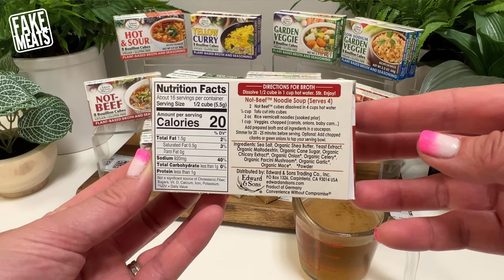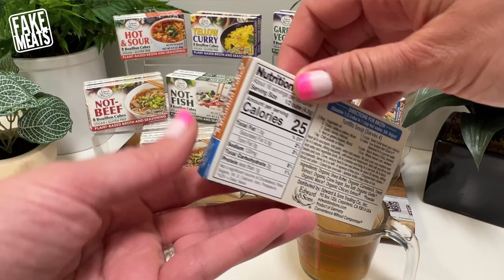Edward & Sons Vegan Bouillon - Everything You Need to Know From FakeMeats.com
Fakemeats.com is your one-stop destination for delicious vegan and vegetarian food options, and we're excited to introduce you to one of our most popular seasonings: Edward & Sons Vegan Bouillon Cubes.

Edward & Sons Trading Company was founded in New Jersey in 1978 by Joel Dee. Inspired by his difficulties in finding convenient vegetarian options while traveling as a salesman, Dee was motivated to start his own company. During a sales trip to Belgium in 1976, he discovered miso powder and found it to be a nourishing meal. Upon returning to the US, he struggled to find vegetarian miso in local markets, which spurred him to bring this product to American consumers.

On a trip to Japan in 1977, Dee collaborated with miso producers to develop a vegetarian instant miso soup. By 1978, the first product arrived in New Jersey, and Dee left the family candy business to focus on his new venture, naming it Edward & Sons Trading Company in honor of his father and brothers. In 1979, Dee traveled across the country in his Airstream trailer, selling Miso-Cup® and establishing a sales network.

As the business grew, Dee moved operations from New Jersey to North Carolina in 1980, and later to Carpinteria, California, in 1988, where Edward & Sons remains today. The company expanded its product lines over the years, becoming especially known for their bouillon cubes, which reflect Dee's original mission to bring flavorful, vegetarian-friendly products to the market.

FakeMeats.com offers eight flavors of Edward & Sons vegan bouillon cubes: Not-Chick’n, Not-Chick’n Low Sodium, Not-Beef, Not-Fish, Garden Veggie, Garden Veggie Low Sodium, Yellow Curry, and Hot & Sour. All flavors come in boxes with eight easy to use bouillon cubes - no seasoning measuring is required. All flavors are vegan, gluten free, have no trans fat, no dairy, no meat, and no eggs. Not-Chick’n and Garden Veggie both have a low sodium option.

Not-Chick'n, Not Beef, and Garden Veggie are the top-selling Edward & Sons vegan bouillon cubes flavors on FakeMeats.com. Capture the familiar essence of classic chicken broth with the vegan Not-Chick'n cubes, use Not Beef to bring the bold richness of traditional beef broth without the meat, and try Garden Veggie for a tasty fusion of garden-fresh flavors that will add depth and complexity to your culinary creations. Watching your sodium? Check out Not-Chick’n Low Sodium and Garden Veggie Low Sodium versions.

Looking for something different? Edward & Sons has you covered. If you’re feeling adventurous, try Hot & Sour to add a delicious flavor to your dish. Are you a fan of fishy flavor but haven’t been able to recreate a vegan version? Use Not-Fish! Do you love curry but want to make it easier to make at home? Try the Yellow Curry!

Edward & Sons bouillon cubes are easy to use. 1 cube makes two cups of broth. Simply dissolve 1 cube in 2 cups hot or boiling water, stir, and enjoy. These bouillon cubes create a flavorful broth base for soups and stews, but can be used for so much more: in sauces, gravies, and marinades; to cook pasta, rice, and other grains to infuse them with more flavor; to reconstitute textured vegetable protein; in vegetable stir-frys and sautes; in casseroles; and they can even be crushed up and put over popcorn, nuts, or other snacks as a savory seasoning.

Edward & Sons bouillon cubes are a staple in many vegans’ diets and FakeMeats.com has proudly sold their entire lineup since launching in 2012. Try a single flavor or all of the top three flavors from FakeMeats.com today!